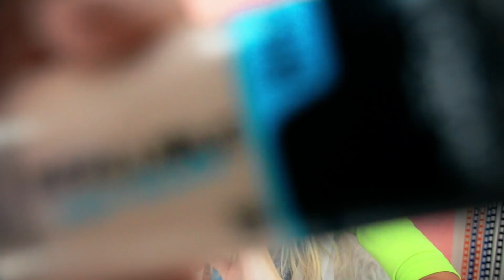MAY FAVORITES // Grace Helbig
May is coming to a close so here are things I've enjoyed slightly more than other things this month!